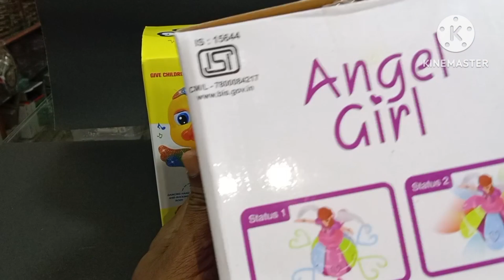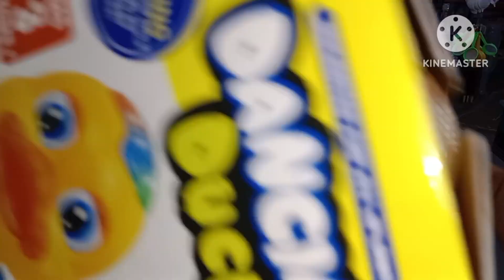dancing Angel / dancing duck unboxing and testing